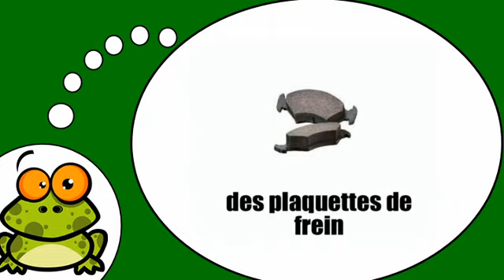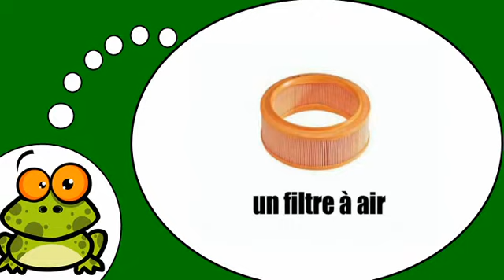الفرنسية لجميع = و ميكانيكا السيارات